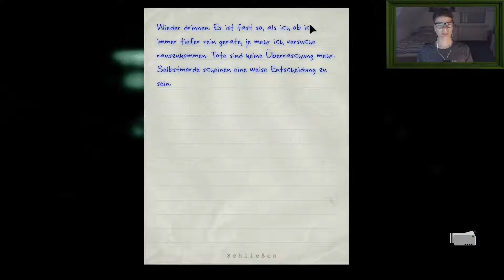Outlast Whistleblower #06 | Deutsch | Let´s Play | Im Dachboden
Diese Typen machen mich verrückt!